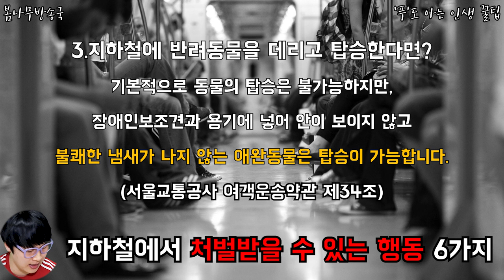지하철에서 처벌받을 수 있는 행동 6가지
우리의 발이 되어주는 지하철~!
하지말아야 할 행동들이 있다는데 어떤것들이 있을까?!